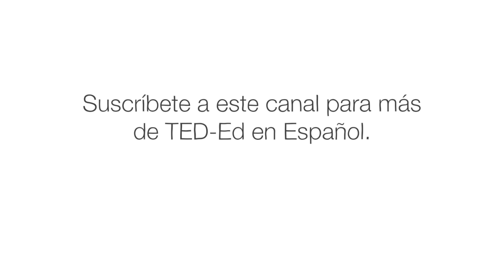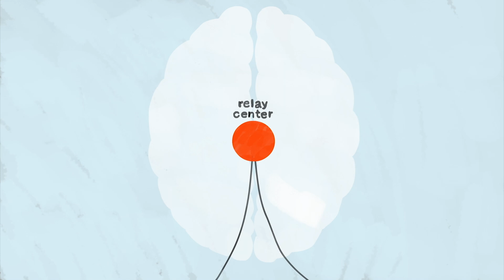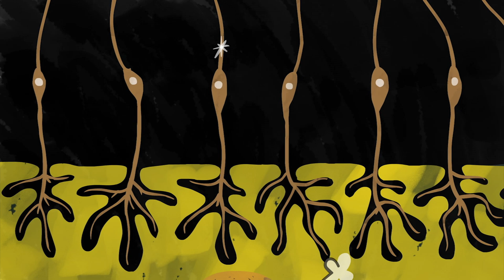Cómo olemos - Rose Eveleth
Un humano adulto puede distinguir hasta 10 000 olores. Usas tu nariz para averiguar qué comer, qué comprar e incluso cuándo es momento de tomar una ducha. Pero ¿cómo las moléculas en el aire se traducen en olores en el cerebro? Rose Eveleth explica el viaje oloroso a través de tu epitelio olfativo y explica por qué el olor puede ser tan subjetivo.

Lección de Rose Eveleth, animación de Igor Coric.